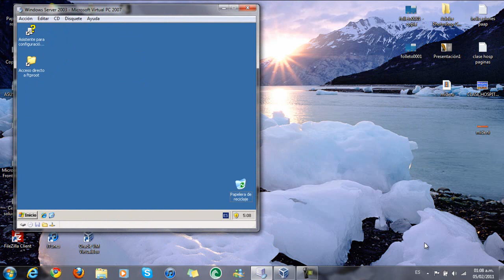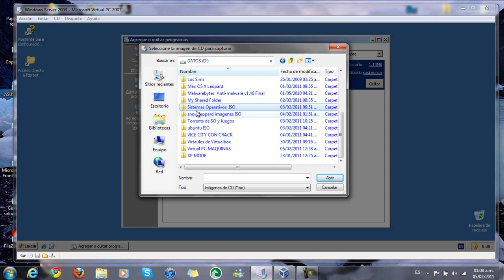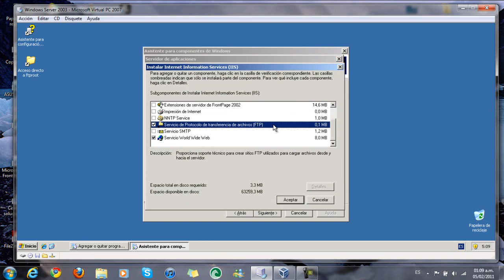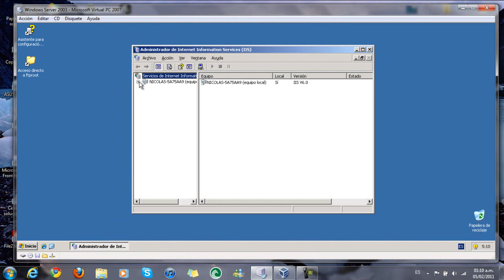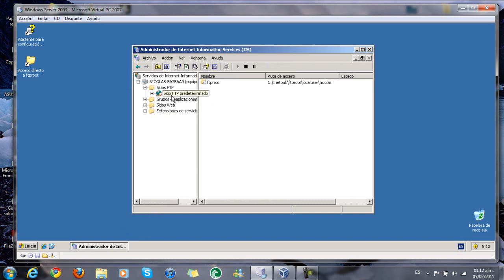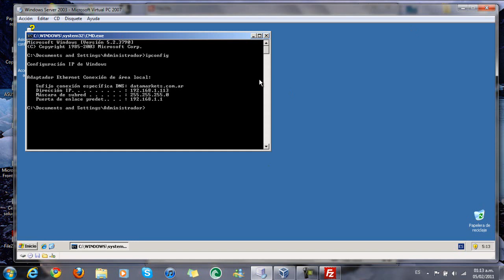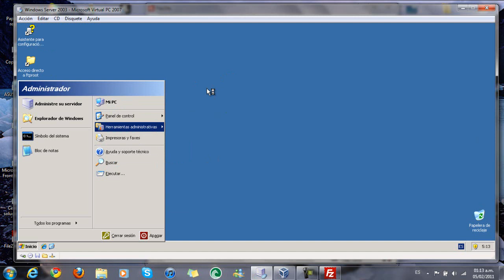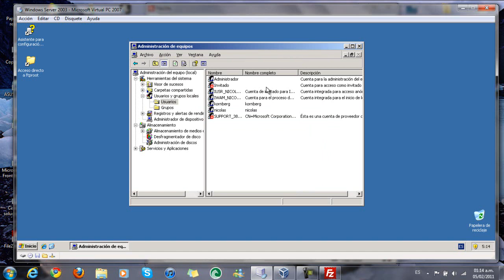Crear y Configurar un servidor FTP (Parte 1 )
parte 1 del tutorial.